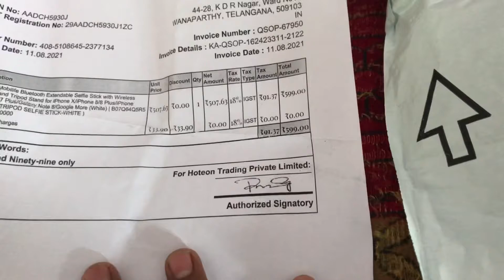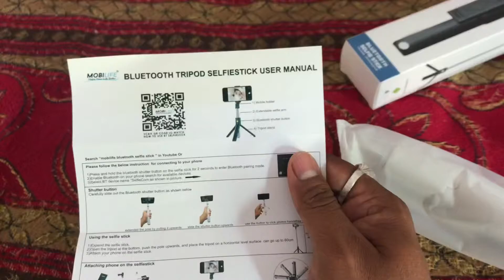Mobilife Bluetooth Extendable Selfie Stick full review